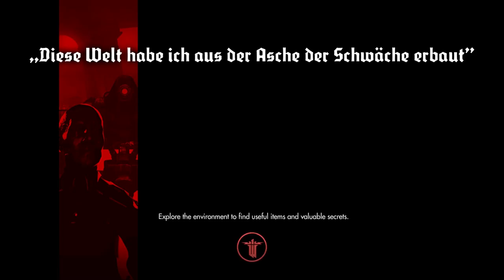Wolfenstein the new order part 4: "Blut und Eisen"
Apparently it does exists robots in this timeline. Bad news is they are used by the Nazi's to further their goal. So, not only do we need to fight things made by blood... we must also fight those who are made by steel.
Joy...